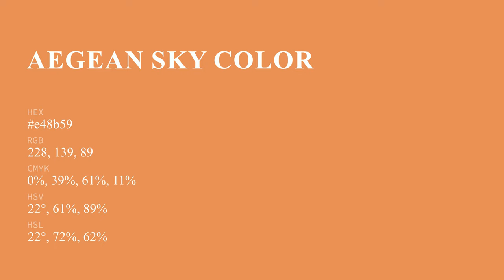Aegean Sky color e48b59 hex color - Orange color - Cool color e48b59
What color is Aegean Sky ? e48b59 hex color - Orange color - Cool color e48b59

Hex e48b59 Color Code is also known as Aegean Sky color.